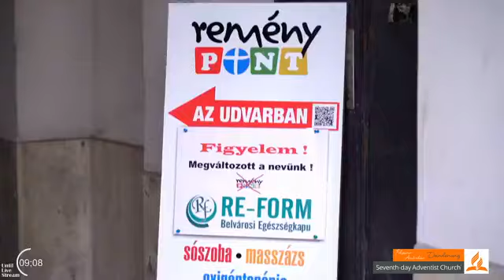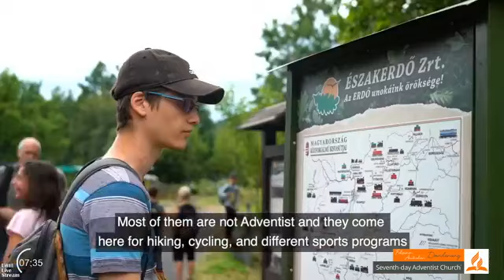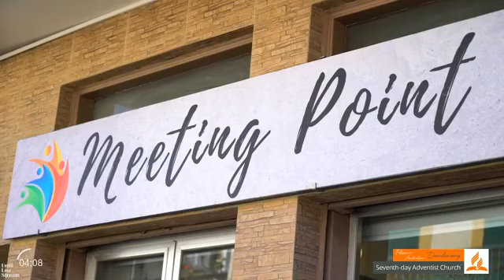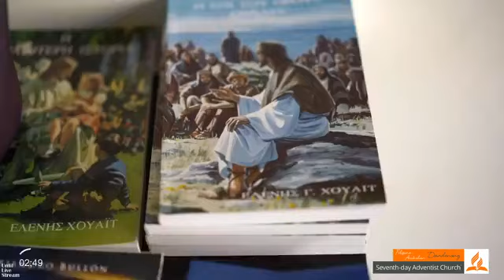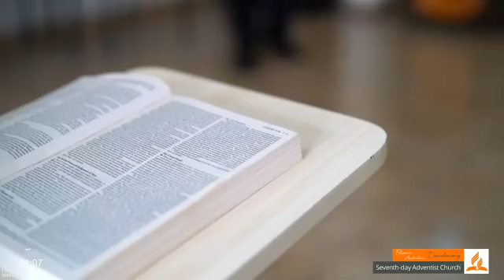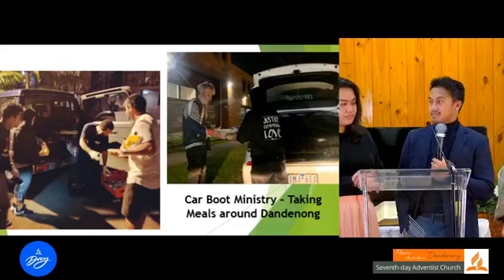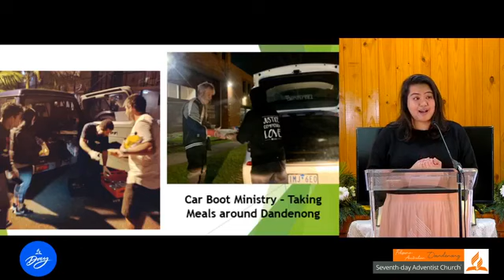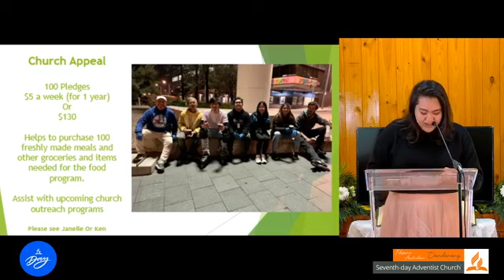Sabbath Service (6th of June, 2020)